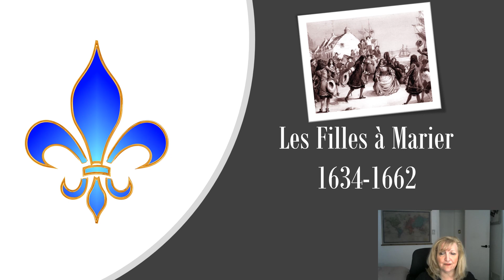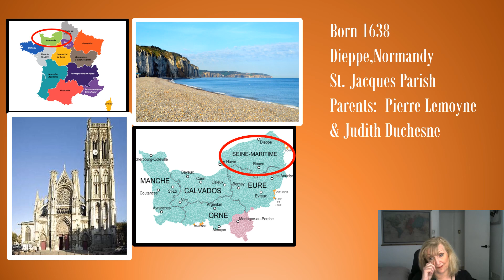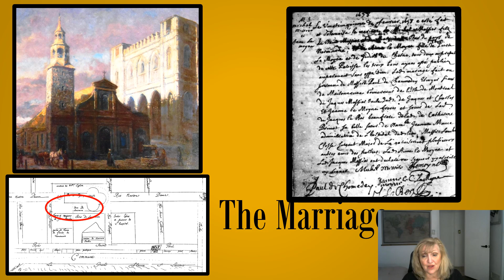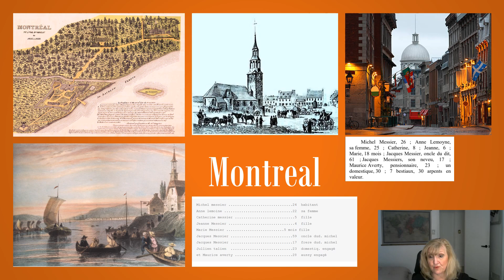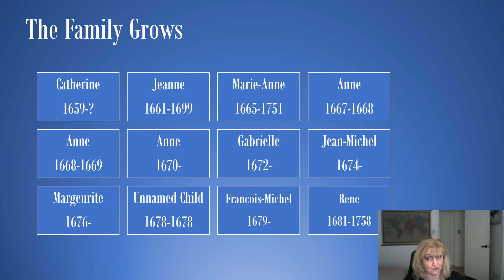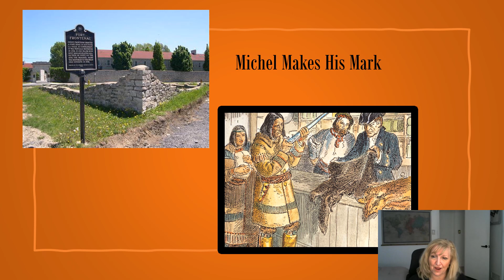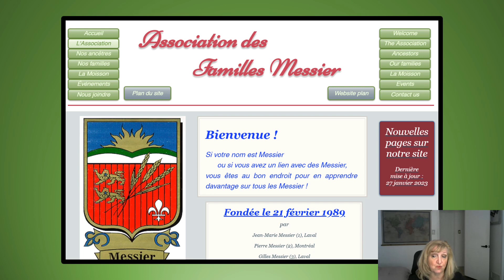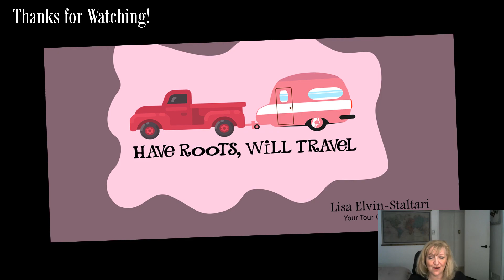Les Filles à Marier Episode 10 Anne Lemoyne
Extra:
Association des Familles Messier inc. (famillemessierfamily.org)